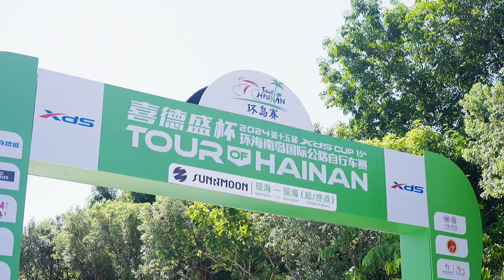Tour of Hainan | Stage 1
On August 27, the first stage of the Tour of Hainan in Qionghai was completed, and MARECZKO Jakub won the first stage.